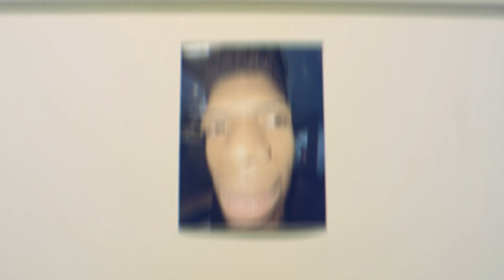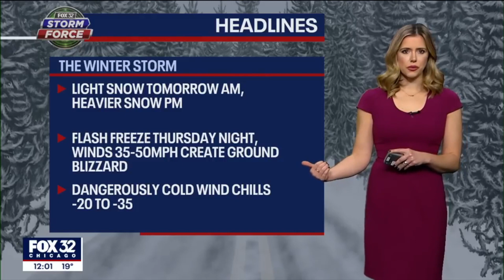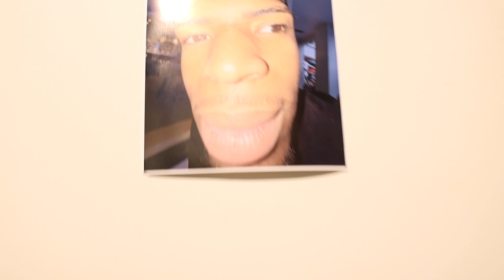Sneaking "Art" into a Museum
Filmer: Victor ig @victor_0seguera